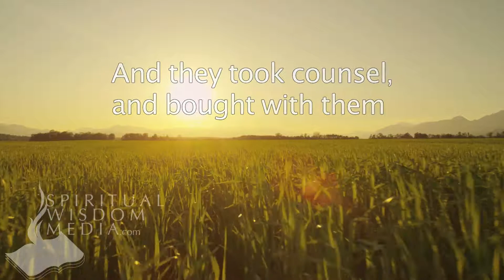Matthew 27:7 - And they took counsel, and bought with them the potter's field - Bible Verses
Here's the text used:

27:7 And they took counsel, and bought with them the potter's field, to bury strangers in.